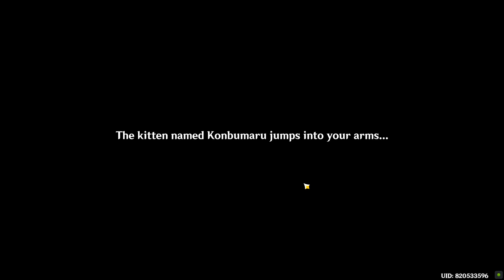All 9 Neko is a Cat Daily Quests Genshin Impact (Cat in the Clouds Achievement)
All 9 Neko is a Cat Daily Quests Genshin Impact (Cat in the Clouds Achievement). How to do All Neko is a Cat Quests in Genshin Impact.
00:00 1. Neko is a Cat Offering Box
02:33 2. Neko is a Cat Wooden Rack
05:53 3. Neko is a Cat The Children
09:54 4. Neko is a Cat Shrine Recipe
17:05 5. Neko is a Cat Cat and Stone
20:35 6. Neko is a Cat Stone Human's Troubles
22:21 7. Neko is a Cat Shrine Canteen
23:47 8. Neko is a Cat Ding-A-Ling Metal Ball
26:01 9. Neko is a Cat A Good Turn Comes Late
You can complete Genshin Impact All Neko is a Cat quests following this video guide. Genshin Impact is a free-to-play action role-playing game developed by miHoYo. Inazuma 2.1